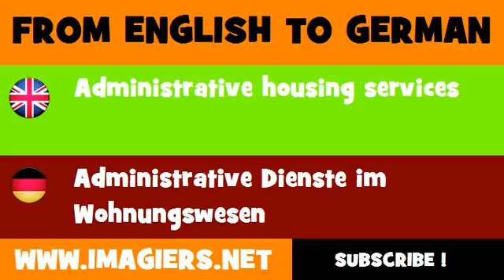DEUTSCH ENGLISCH = Administrative Dienste im Wohnungswesen